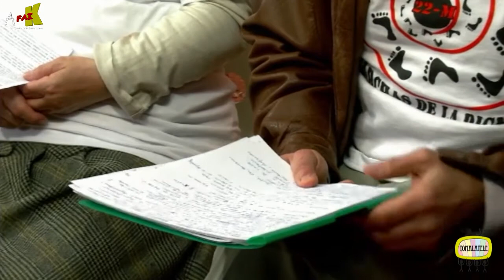Marchas Dignidad 22M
Leopoldo Pelayo (Frente Cívico)
Carlos Moreno (Coordinador de Alternativas Socialistas)
Celia Telléz (Frente Cívico)